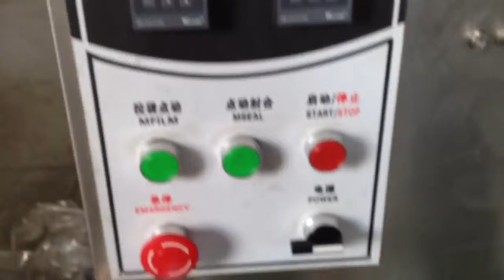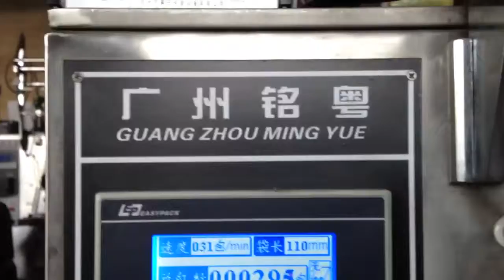granule packing machine&price chili packing machine&pouch packing machine in china